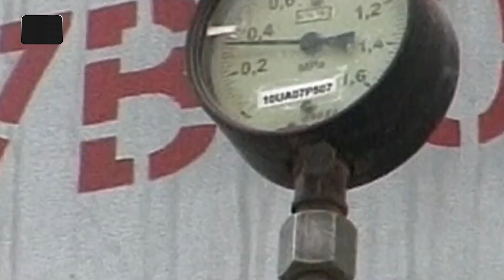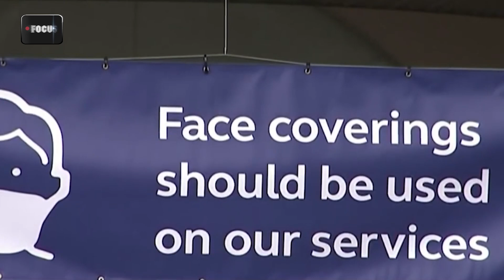زهور_السعيد - مشروع تخرج فوكس_أكاديمي مستوى ثاني - 28/10/2022